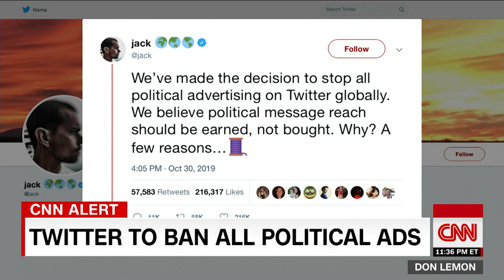Twitter to ban all political ads ahead of 2020 election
Twitter announced it would ban all political ads ahead of the 2020 presidential election, says Twitter CEO Jack Dorsey.